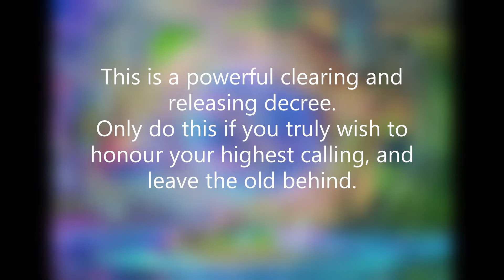Powerful Releasing of Old Earth❤️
💕 We thank Judith Kusel for this inspiration.
As we prepare the World and Humanity for the largest Global Awaking ever witnessed here on earth. Some will awake suddenly, others over the course of 2022. Know that your divinity is real and powerful; that your heartfelt thoughts of love connect you - it is who and what you are, it is what you are created for... we serve, we create, we transform, we hold the light, we ignite the light in others, It is now our time, our reality of our 5th dimensional living, to co-create the new golden age and New Earth! And so it is.🌎💞

💕It is our powerful intention that these videos help guide you into the true self, the I AM, to remember who you are, to reach your Highest Potential, and to shift into New Earth and the unconditional love of 5D.

💕We ask now, to the divine universe, that all those who listen to these videos, be surrounded, comforted and shielded by the light, may they be safe and may they consciously create the life they have always dreamed of.

💕To Donate, thank you, and help this channel continue to improve and keep all content accessible to everyone

💕May the Blessings of the Light always be yours,
Love Cassaundra🕉